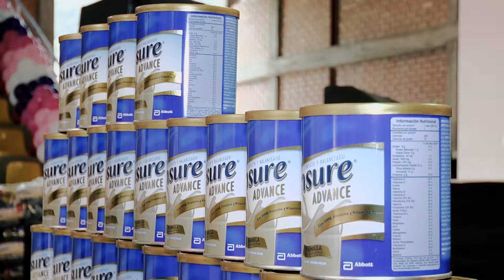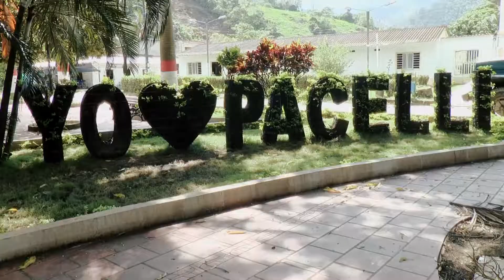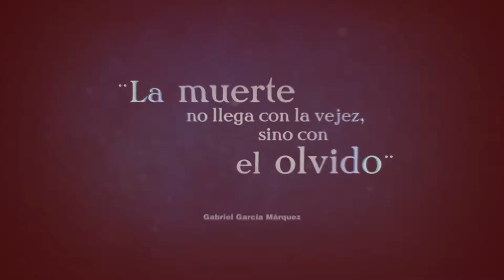Conclusiones del Programa de Atención Integral al Adulto Mayor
Video: Conclusiones del Programa de Atención Integral al Adulto Mayor, que tuvo una inversión de $12.900 millones y benefició a 24.000 personas mayores de 60 años en el departamento, por medio de la entrega de mercados, sudaderas, implementos de aseo y suplementos vitamínicos.